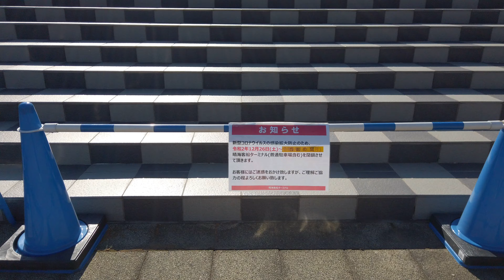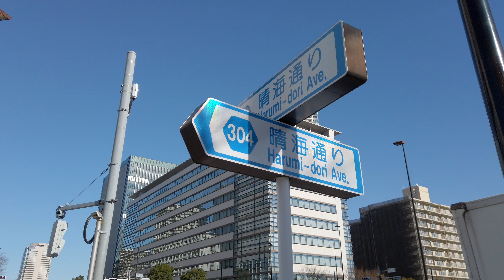[4K/Binaural] Harumi Ghost Town: Tokyo 2020 Olympic Village Walking Tour - Tokyo Japan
This walking video takes you to a virtual tour in Harumi Ghost Town a.k.a Tokyo 2020 Olympic Village. We are walking through it and then head for the north part of Harumi.

Chapters & Related Websites
0:00 Opening Title
0:53 Harumi Passenger Terminal
1:35 Olympic Village
13:05  Chuo Incineration Plant
15:54 Kanni-dori Ave
18:14 Tsukishima Police Station
27:58 Harumi Triton Square